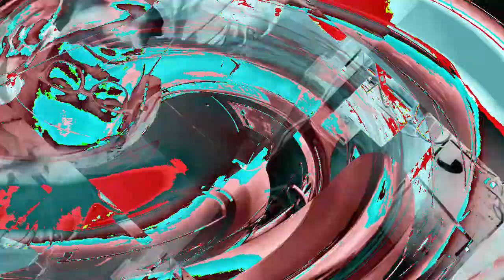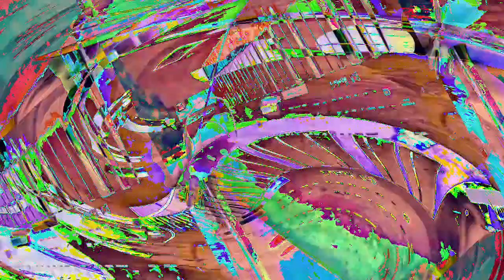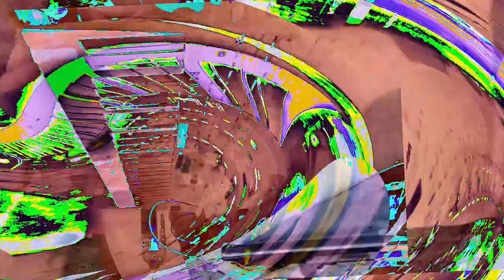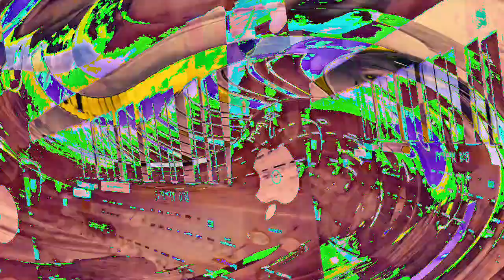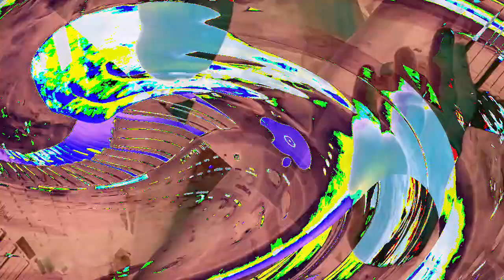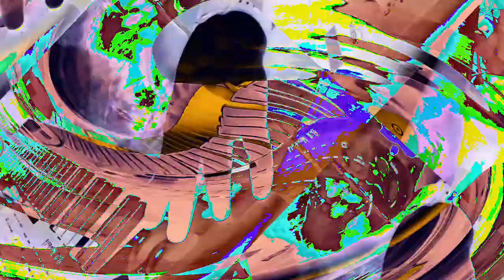[EPILEPSY WARNING] Movie 23 01 09 20h36m49s *Photosensitivity Warning*